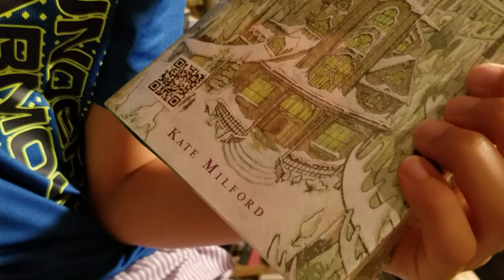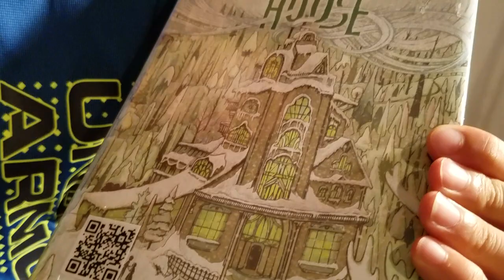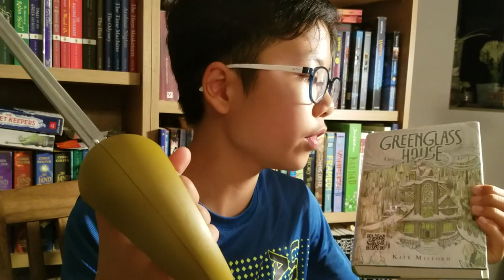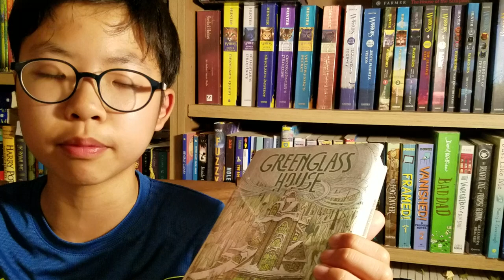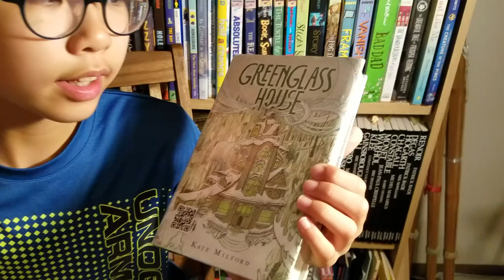[BookQuester] 'GREENGLASS HOUSE'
- by Kate Milford ( 2014, 376 p )
- 2015 Edgar Award
- Mystery, Middle Grade, Fantasy
- A rambling old inn, a strange map, an attic packed with treasures, squabbling guests, theft, friendship, and an unusual haunting mark this smart middle grade mystery in the tradition of the Mysterious Benedict Society books and Blue Balliet's Chasing Vermeer series.
- 케이트 밀포드 씀
- 에드거상 최우수 아동 부문